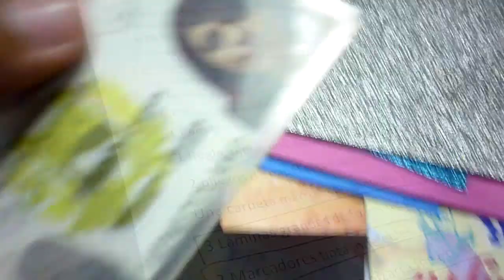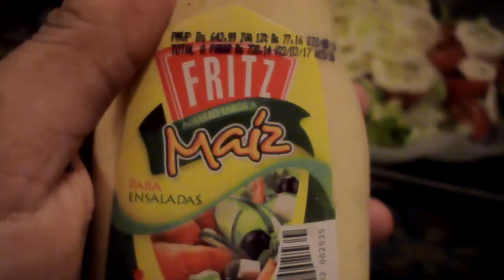COMPRAS DEL RESTO DE LOS ÚTILES Y TORMENTA ELÉCTRICA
Hola soy  venezolana y les comparto un poco lo que es mi vida día a día...

SNAPSHAP: PENNYPOPOFICIAL
TWTTER:  PENNYPOPOFICIAL